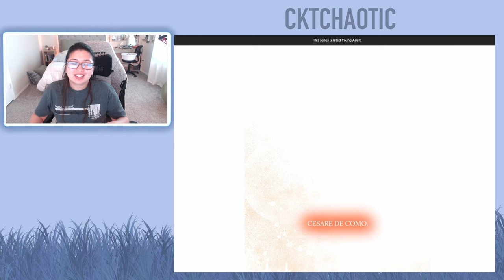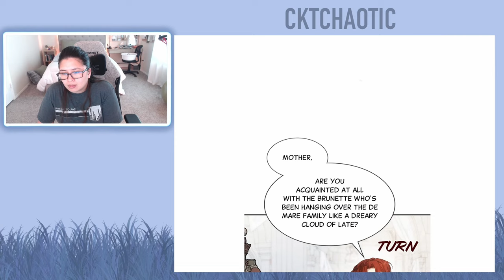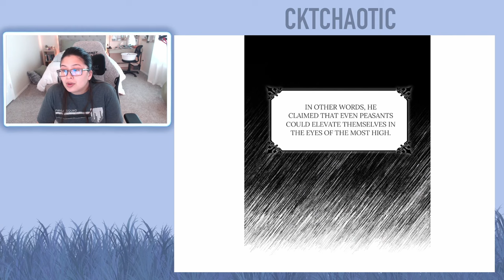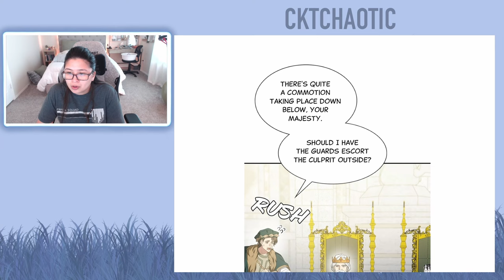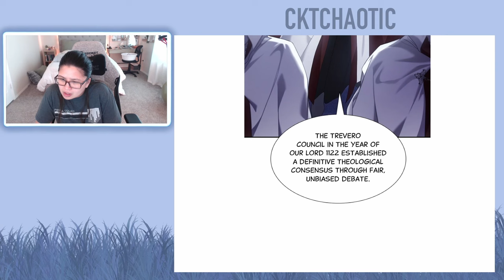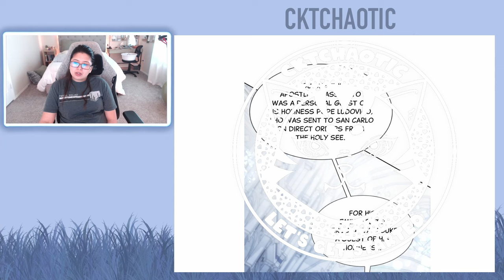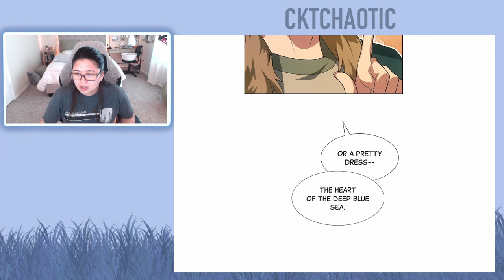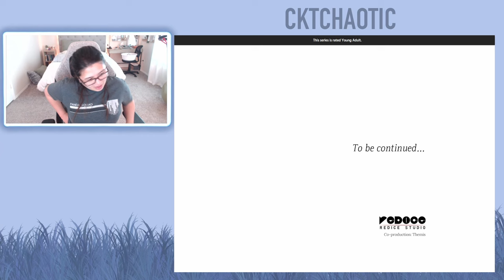I'm the Queen in This Life - Episode 11 & Episode 12